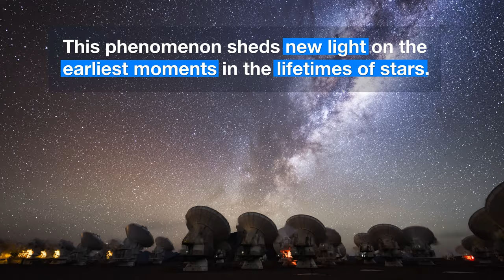ESO: A Cosmic Pretzel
The Atacama Large Millimeter/submillimeter Array (ALMA) captured an unprecedented image of two circumstellar disks, in which baby stars are growing, feeding with material from their surrounding birth disk. These observations shed new light on the earliest phases of the lives of stars and help astronomers determine the conditions in which binary stars are born.

Credit:
ESO

Directed by: Herbert Zodet.
Editing: Herbert Zodet.
Web and technical support: Gurvan Bazin and Raquel Yumi Shida.
Written by: Caroline Reid and Mariya Lyubenova.
Footage and photos: ALMA (ESO/NAOJ/NRAO), Alves et al., L. Calçada, H. Zodet, Nick Risinger (skysurvey.org) and C. Malin (christophmalin.com).
Scientific consultant: Mariya Lyubenova.